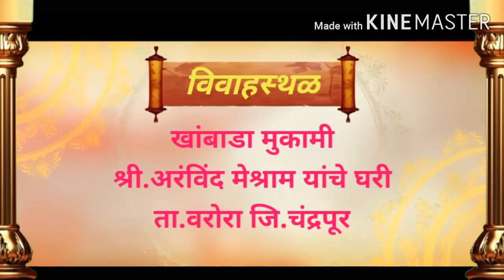MAHARAJA - Reena + Diwakar Marriage Card ( 22.06.21 07:51 PM )